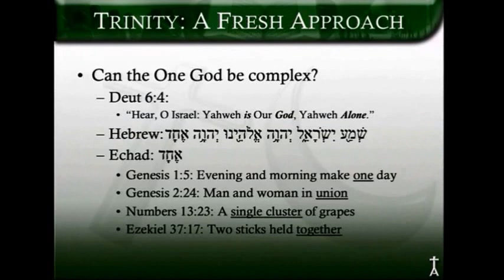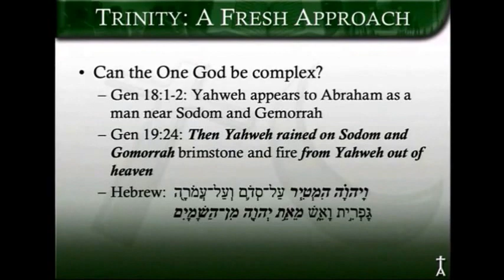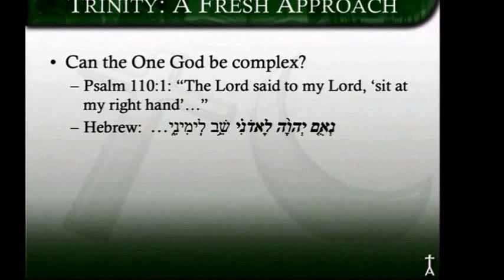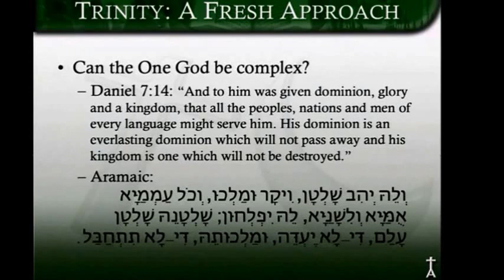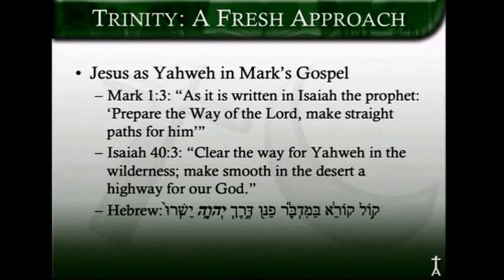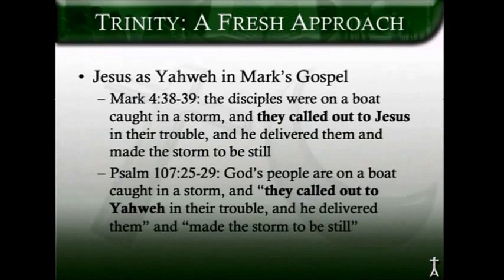Evidence for Holy Trinity from the Holy Scriptues From Dr Nabeel Qureshi's Debate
Dr. Qureshi a new comer to Christ Explains the doctrine of Holy Trinity from the Holy Bible. May God bless him abundantly.
Happy Viewing, Don't get carries away by emphatic talks and debate tactics, use your reasoning